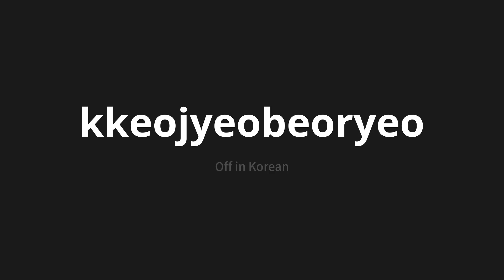How to pronounce kkeojyeobeoryeo | 꺼져버려 (Off in Korean)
Master the Pronunciation of 'kkeojyeobeoryeo | 꺼져버려' - which means : Off in Korean 📝 with @PronunciationKorean 🎓🗣️ - [Your Guide to Korean]

Learn to pronounce 'kkeojyeobeoryeo' perfectly in Korean with our easy and engaging tutorial by @PronunciationKorean! 📖📽️ In this comprehensive video, we provide you with native speaker examples 🗣️👂 and phonetic breakdowns 🎵 to ensure you get the pronunciation just right.